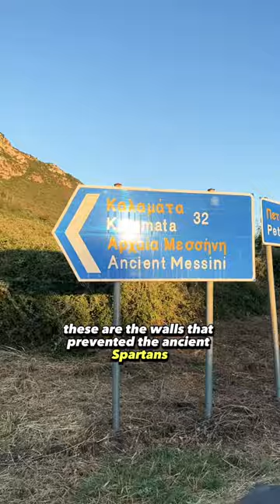The Walls that Prevented the Spartans from Attacking